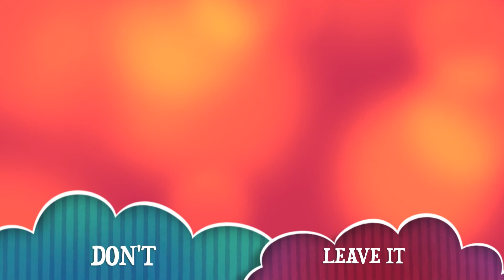The Veldt (Deadmau5) Remix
This is my remix of Deadmau5's "The Veldt